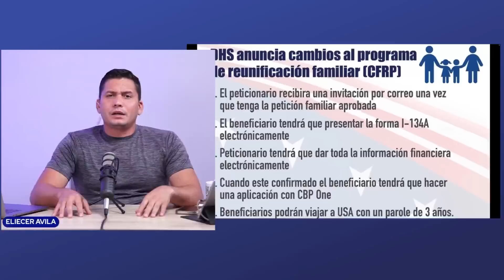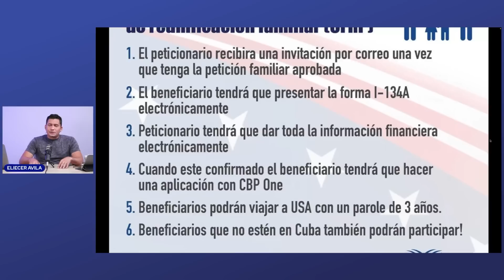Nuevas normas para parole familiar cubano 🇨🇺😳 ¿Más fácil o más complicado?